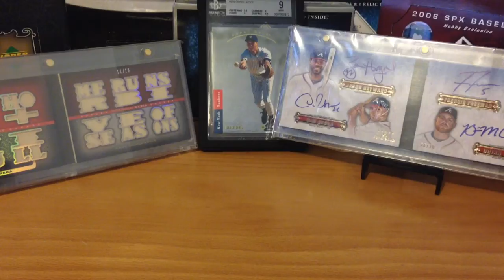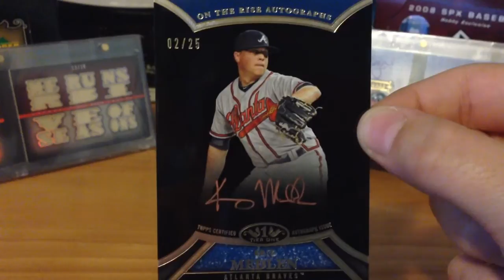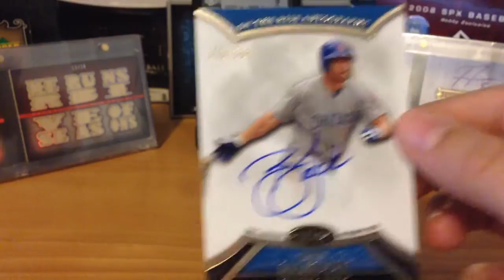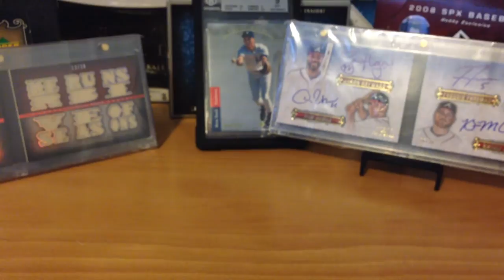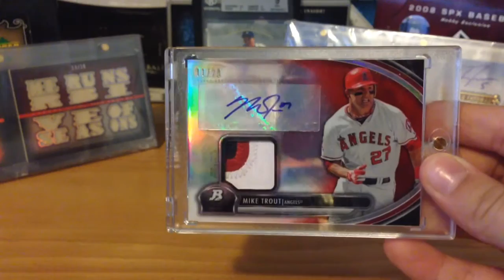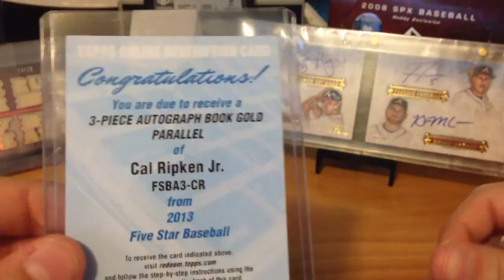X mas recap! Money to spend! Sick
I have 415 let me know thx